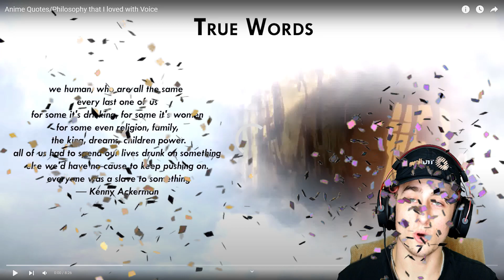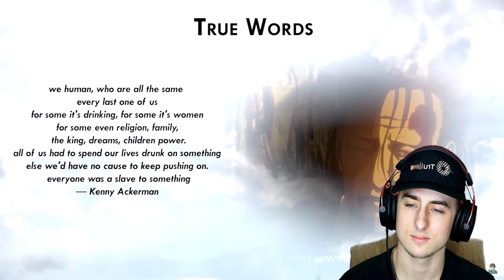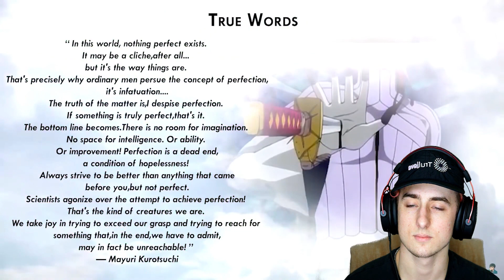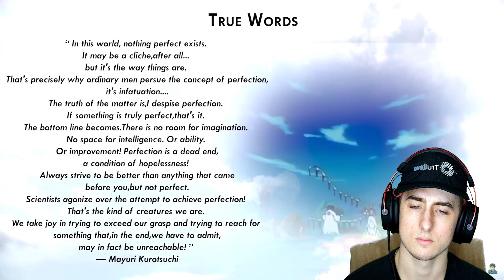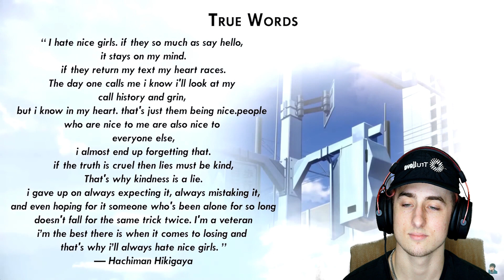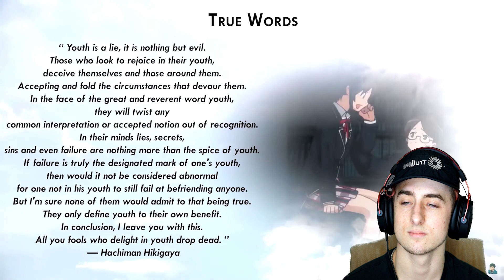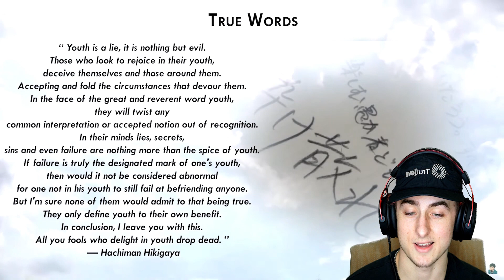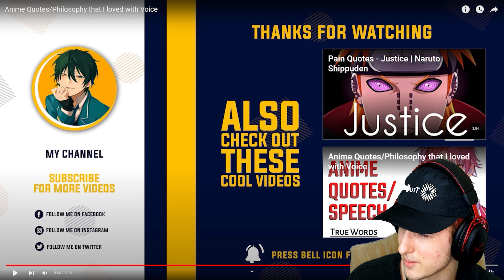Anime Quotes/Philosophy that I loved with Voice #2 REACTION*